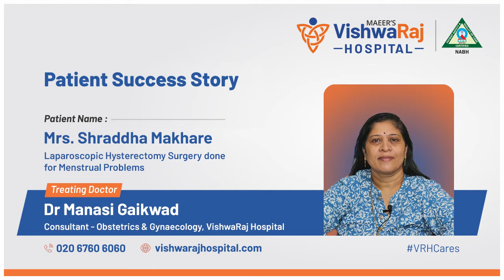Patient Success Story | Mrs. Shraddha Makhare | Laparoscopic Hysterectomy Surgery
Patient Success Story | Patient Feedback

Patient Name: Mrs. Shraddha Makhare
Doctor Name: Dr. Manasi Gaikwad
Department of Obstetrics & Gynaecology

Mrs. Shraddha Makhare from Pune came to VishwaRaj Hospital for Laparoscopic Hysterectomy Surgery done for Menstrual Problems. Her surgery was successful and she is very thankful to the doctors and medical staff. She is happy that the facilities were good and that the nurses at VishwaRaj Hospital were very patient-friendly.

Carrying forward the trust and legacy of MAEER’s MIT Group of Institutions, VishwaRaj Hospital is much more than just a hospital. It’s a medical community that inspires hope and Promotes lifelong health. Commencing operations in the year 2016, the hospital has blossomed to become a trusted provider of innovative yet affordable healthcare, maintaining the philosophy that its doors are always open to one and all.

This 300-bedded facility spread over a sprawling three lakh square feet housing advanced technology and clinical expertise ensures that patients receive compassionate care that is second to none. Right from Gynecology to plastic surgery, from emergency medicine to intensive care, and from Neurology to urology, this tertiary-care facility is the natural choice for those living in and around Eastern Pune. Come home to expert care, when you are in need of the best, most affordable & Compassionate medical care.